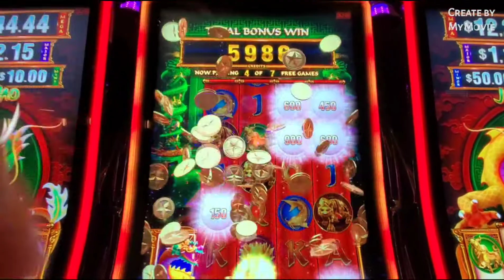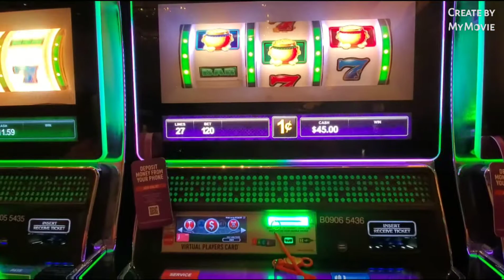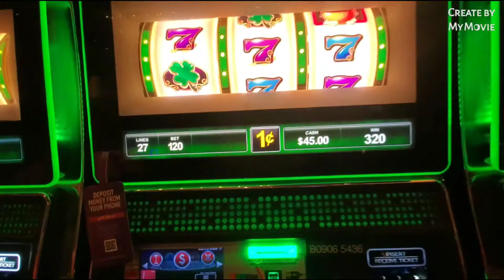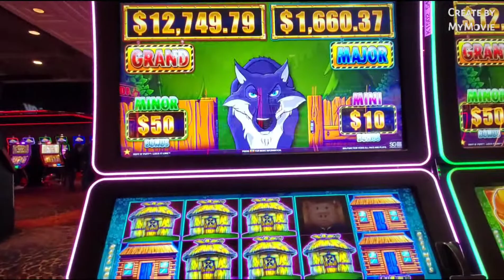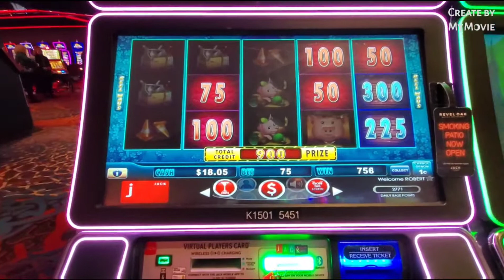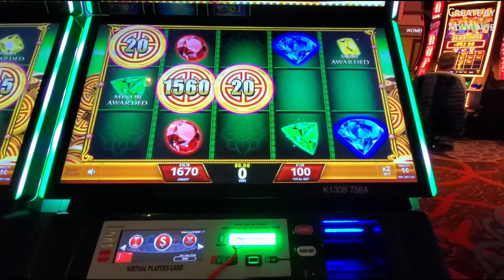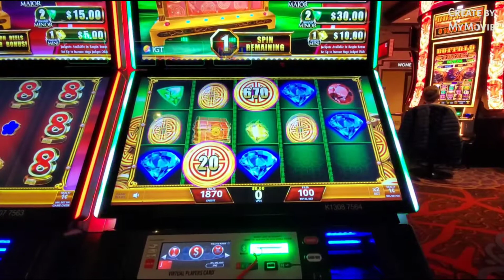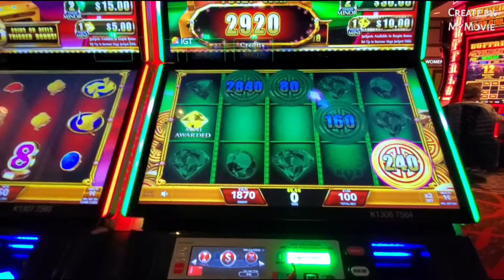Bonus play at the Jack's Casino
well the time was worth it, drove up in a snow storm in Cleveland Ohio with my mom. Jack's Casino.